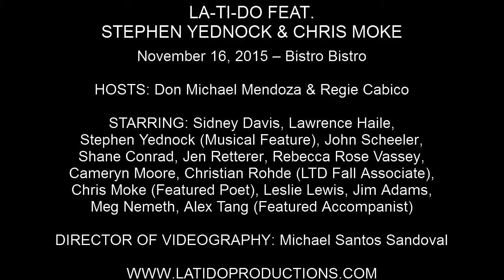Lawrence Hailes - "Larger Than Life" (My Favorite Year)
LA-TI-DO FEAT. STEPHEN YEDNOCK & CHRIS MOKE

November 16, 2015 – Bistro Bistro

HOSTS: Don Michael Mendoza & Regie Cabico

STARRING: Sidney Davis, Lawrence Hailes, Stephen Yednock (Musical Feature), John Scheeler, Shane Conrad, Jen Retterer, Rebecca Rose Vassey, Cameryn Moore, Christian Rohde (LTD Fall Associate), Chris Moke (Featured Poet), Leslie Lewis, Jim Adams, Meg Nemeth, Alex Tang (Featured Accompanist)